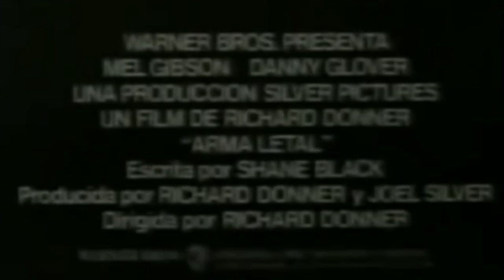Arma Letal Trailer en Castellano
Trailer de la primera parte de "Arma Letal"